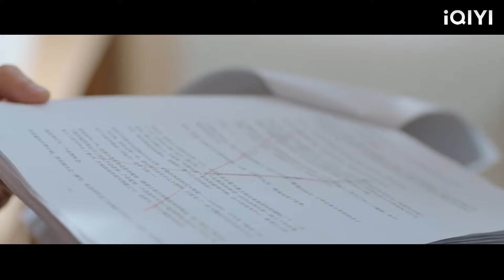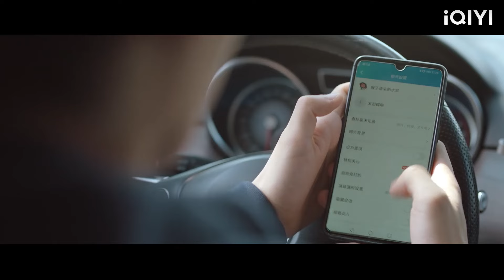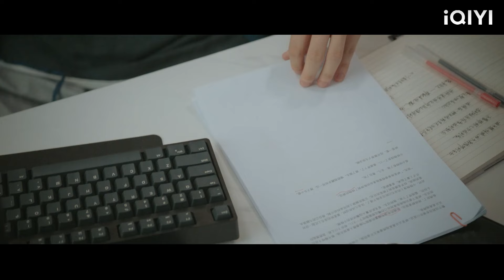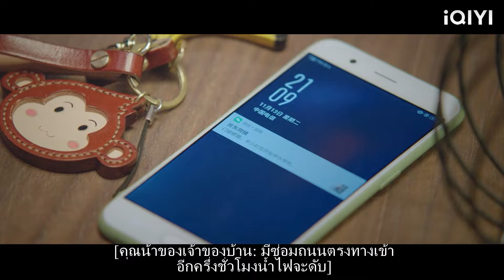ผู้จัดการไม่คาดคิดว่าพนักงานใหม่ที่เขารังแกจะเป็นแฟนสาวของซีอีโอจริงๆ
YGBZQ